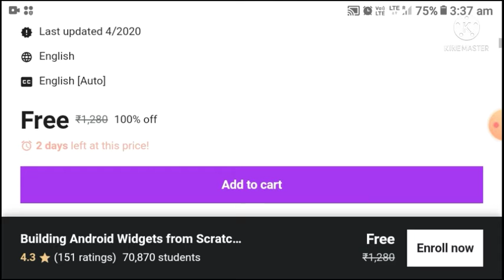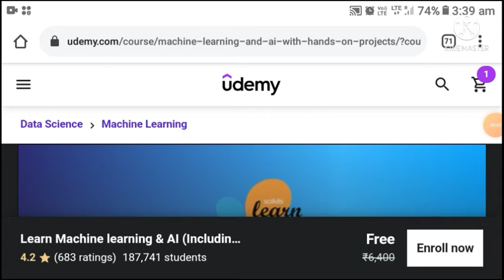free udemy courses with free certificate 🔥🔥🔥🔥 // 6 August 2021